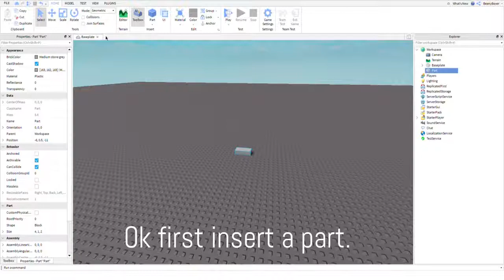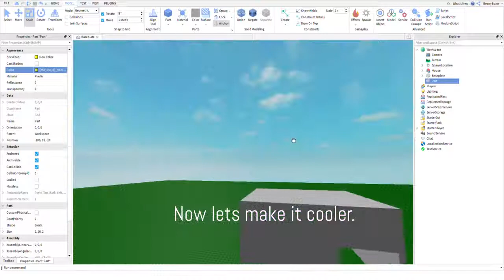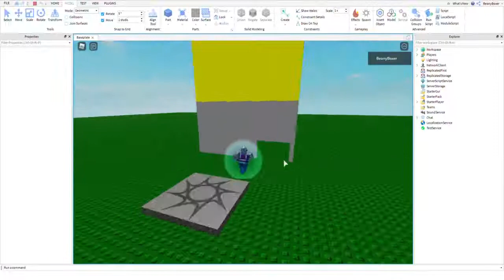How to make a house in Roblox studio (easy)